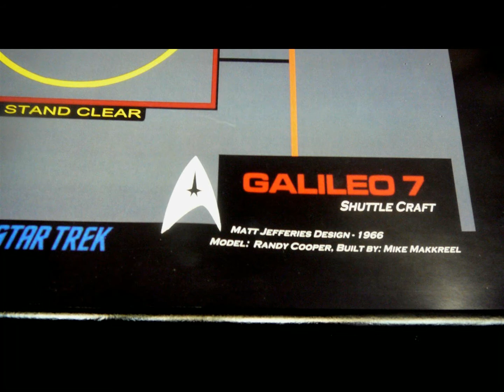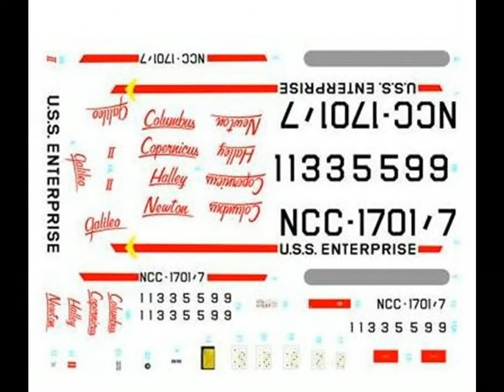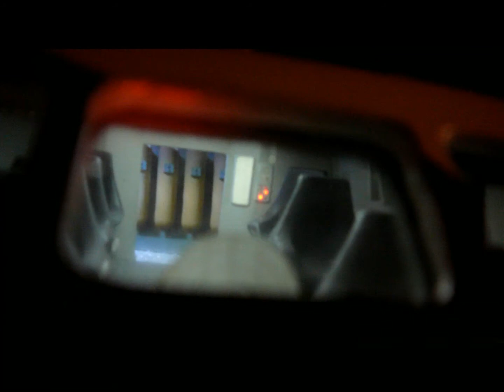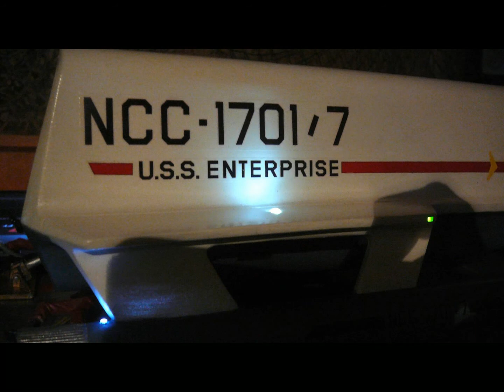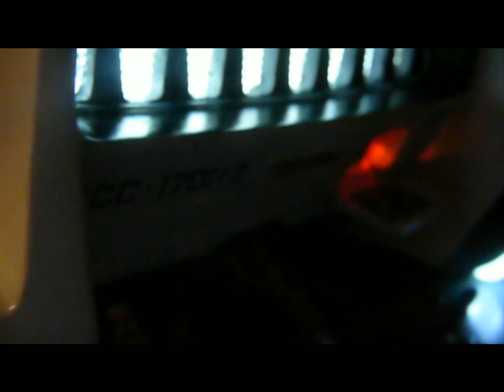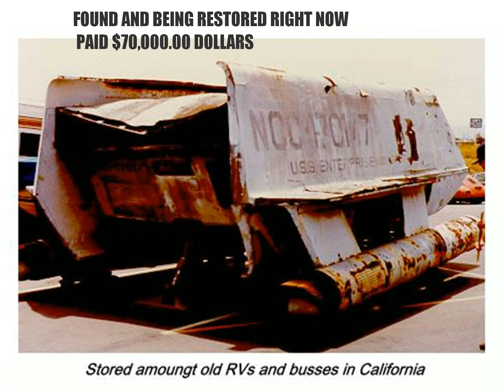Shuttlecraft Galileo Seven Part# 04 ( Building the Model ) Slideshow.....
This is a slideshow video of my Shuttlecraft Galileo being built form start to finish.  This Kit build by Mike Makkreel:  giving you an in depth look in creating this ship.. I hope you enjoy it 19 min.

.All be adding the tail light in the stern, That will be a custom job, and will have to fish out some wire...  Since i saw the new restored Shuttle, I have decided to add some lumination to that light..  Why did i not do this before...  I guess I was just thinking DECAL..  Stay tuned will put out a UPGRADE VIDEO on the galileo 7.. this fall..

Also the Galileo 7 has a new counter clockwise nacelle bussard installed, as to comments from one viewer.. I email him and thanked him for his comments. I always pull/push for way to keep me putting out a better finished project.. it hard and it really pushes you in areas where you thing it's not possible, and you end up surprising yourself...modeler magic...

The music & sound in this video does not belong to me.. Property of Paramount Productions